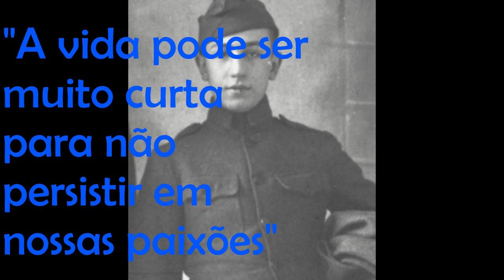Você conhece as sábias lições de vida que Walt Disney nos deixou?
Olá galera tudo bem com vocês? Neste vídeo eu mostro as sábias lições de vida de Walt Disney, ele deixou muitos ensinamentos que podemos levar para a nossa Vida!! E até o próximo vídeo!! A vida de Walt Disney é inspiradora
"É divertido fazer o impossível"

💖 Intagram @canalorlando_
💖Facebook @usacanalorlando  · Blog pessoa